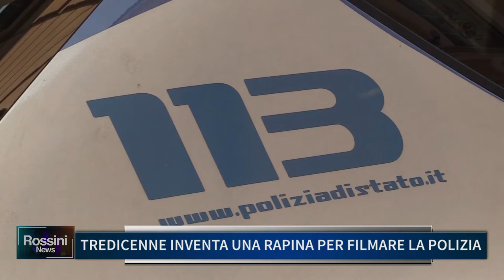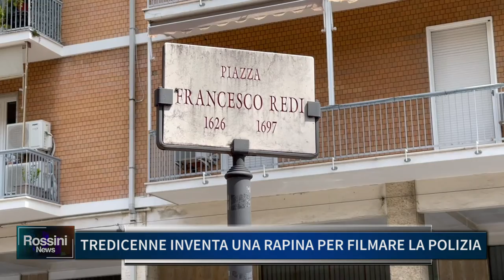TREDICENNE INVENTA UNA RAPINA PER FILMARE LA POLIZIA